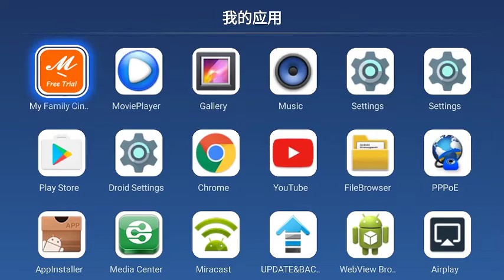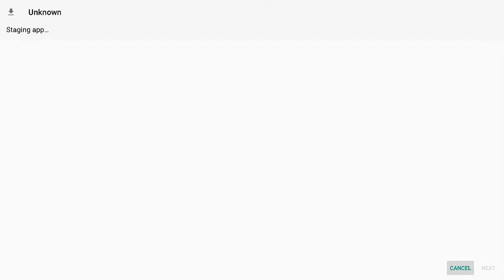智慧云桌面，IPTV云桌面，机顶盒桌面，电视桌面，投影仪桌面，智慧酒店桌面，智慧社区桌面，乐家桌面，当贝桌面定制开发98